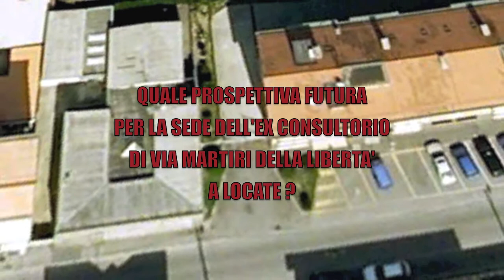BENI PUBBLICI, BENI COMUNALI, BENI DISMESSI E POI ?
Locate T. 8 Febbraio 2012:

Che ne sarà delle due strutture pubbliche dismesse di Locate T.
l'ex Caserma di Via Roma acquisita dalla Provincia da vent'anni circa e ridotta a ripostiglio e, l'ex sede del Consultorio Sociosanitario di Via Martiri della Libertà ?